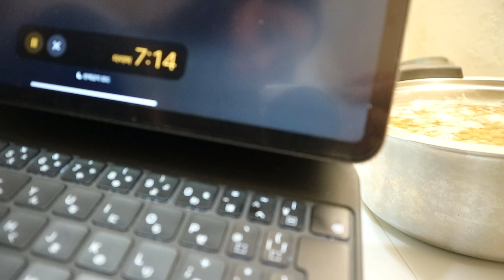다이어트하는 의사 | 식단 공유 | 내가 다이어트 성공한 비결 | 후무스 만들기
"내가 다이어트 성공한 비결" 시리즈입니다. 다이어트는 무조건 식단입니다.